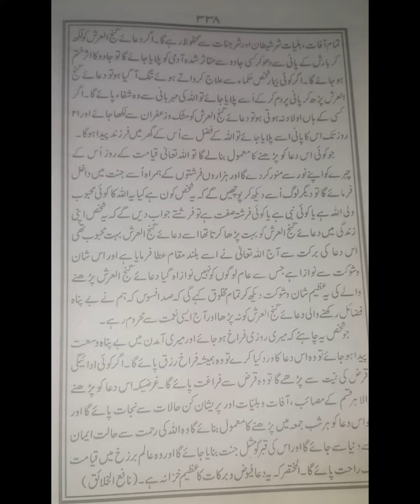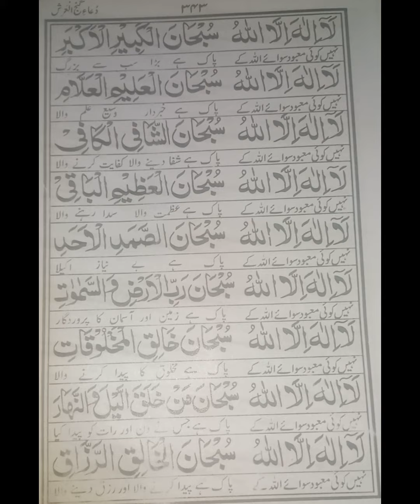Dua e Ganj Ul Arsh